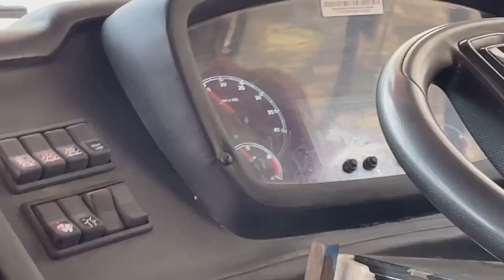JKSRTC Bus Cabin Rides | Leh-Srinagar Highway | Kashmir Series #6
NOTE-This vlog was shot in May 2022, uploaded now as cabin rides, as I felt Kashmir series will be imcomplete without JKRTC Bus journeys.

If there is heaven on the earth, it is none other than Kashmir!
Presenting this Kashmir series, shot in Feb last week, this series would present you journeys in JKSTC Bus, Local bus, Trains and Flight in Jammu Kashmir region. I missed the snow season, but didnt want to wait 1 year either!!!

Episode-6 Cabin Ride JKSTC Leh-Srinagar Service.